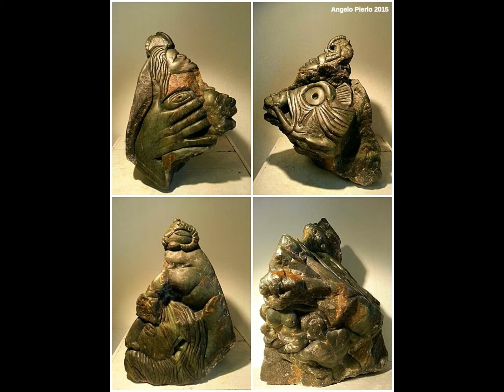Angelo Pierlo künstler: Die bildhauerei 2015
Der  künstler Angelo Pierlo, in Wien 2015